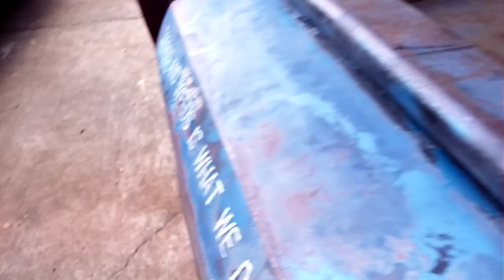Caught another Jarfly in a jar. Cicada The 17 year insect.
Bugs. Insects. Sounds. Big wings. Scary looking.